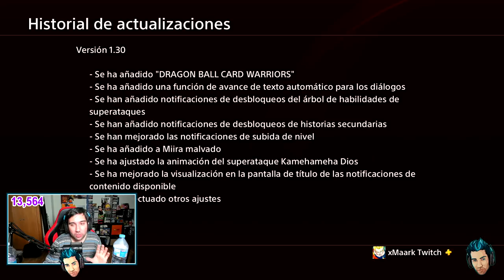¡YA Disponible! - Nueva ACTUALIZACIÓN GRATIS para DRAGON BALL Z KAKAROT